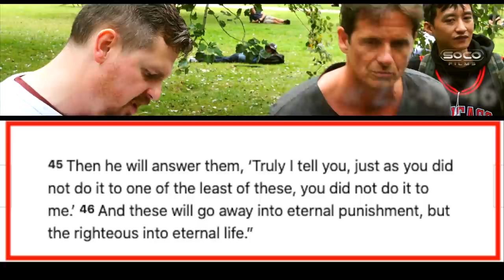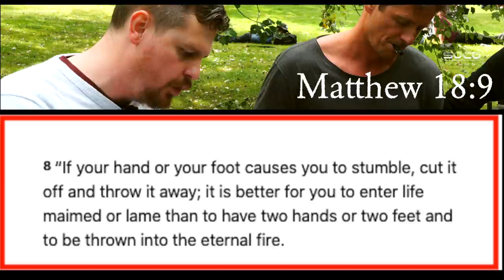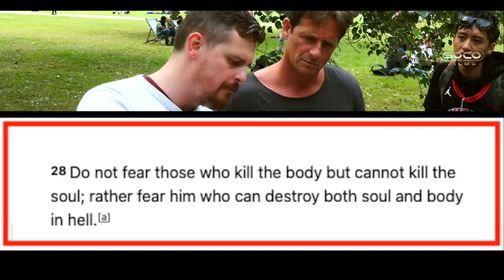*New* | Hell and the justice of God, a sincere conversation | Bob | Speakers' Corner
::::: Topic Highlights::::::
 Christian_Universalist Debate | Speakers' Corner | London UK
Post:  @socostudio
:::::::::IF YOU WOULD LIKE TO SUPPORT US ::::::
SOCO Members: